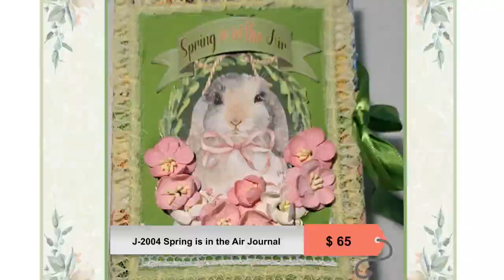J-2004 Spring is in the Air Journal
J-2004 Spring is in the Air Journal. Cover: Fabric and Paper. Cover Flowers by Really Reasonable Ribbon. Journal Page Kit: Angela Kerr Designs- Spring Floral Mini, other page designs by Heartfelt Creations and various paper pads from Micheals. 88 Pages, Pages from Kits are printed on 38lb high quality brochure paper. Pockets, tags, belly bands, and other ephemera are print on 110 lb cardstock. 2 signature hand sewn into spine with 6 stran embroidry thread. Journal Designed by NanaK